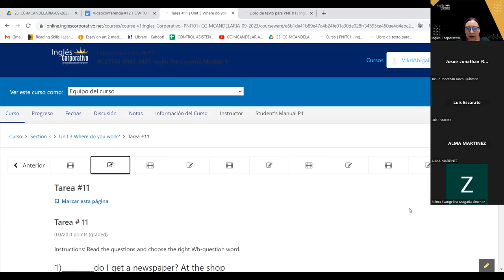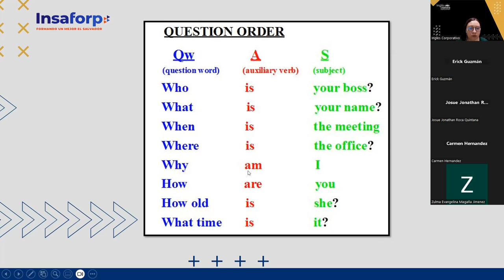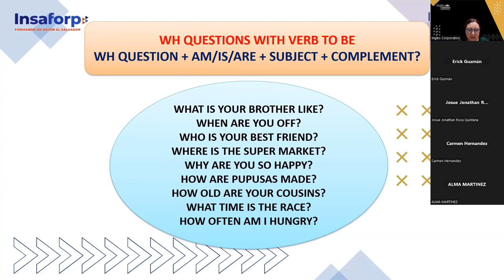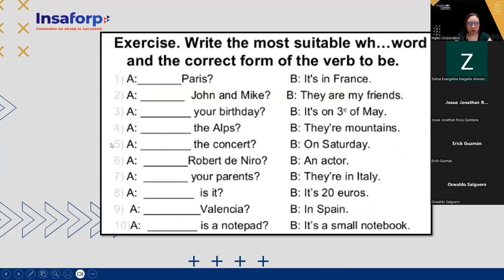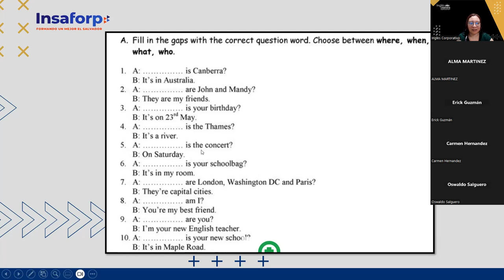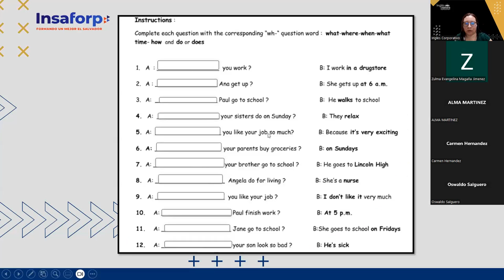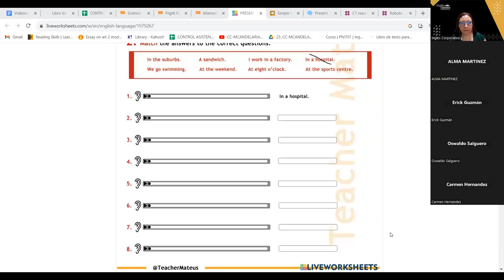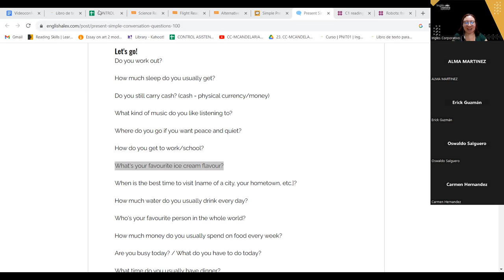SESION 12 - 10-10-23 -AC29750-0036-2023-AREVALO-HOW TO USE SIMPLE PRESENT INFORMATION QUESTIONS